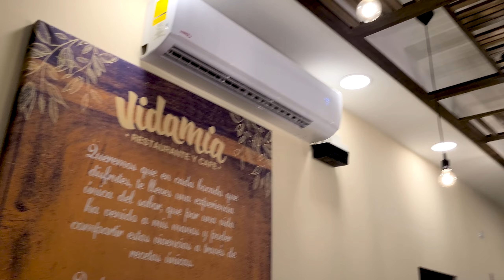Fuì a Paseo Venecia ¡¡¡Sale Mal!!! | VidaMia una completa Delicia | DoowBlu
Hey My Friends! Fui a grabar a Paseo Venecia y salió mal. Pero la comida es deliciosa, fui a VidaMia que tiene un menú muy amplio y diverso, así que en cuanto tengas la oportunidad de visitar, ¡HAZLO!.

Besos en el balazo.

DoowBlu